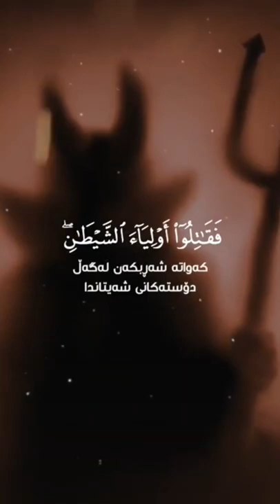الَّذِينَ آمَنُوا يُقَاتِلُونَ فِي سَبِيلِ اللَّهِ _ القارئ محمد اللحيدان